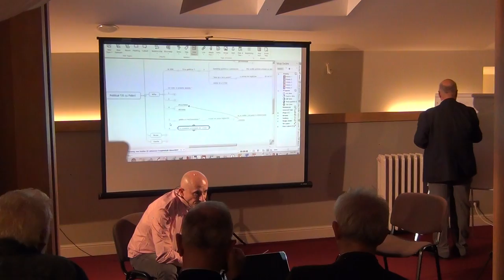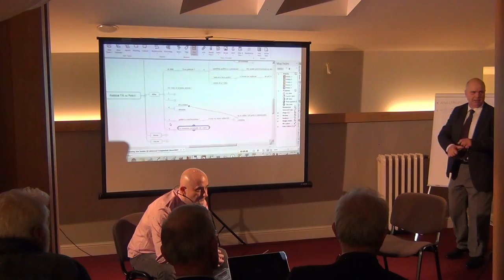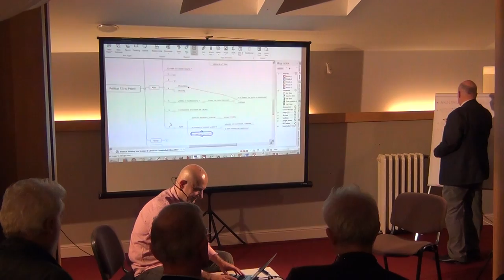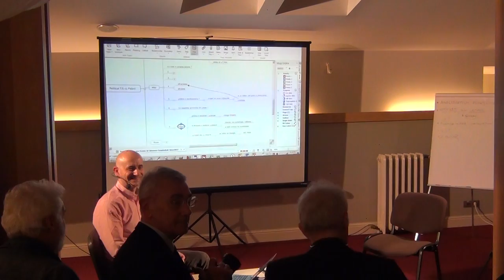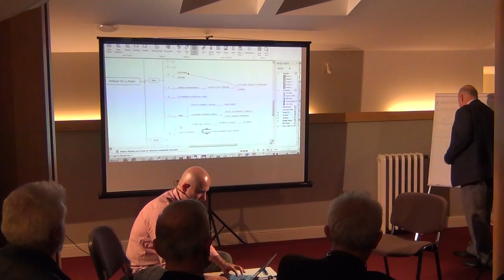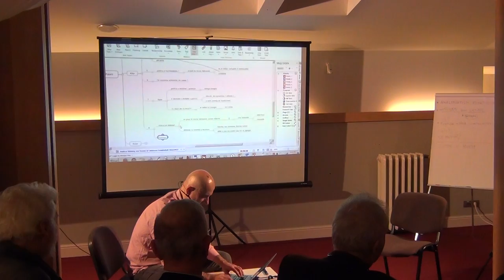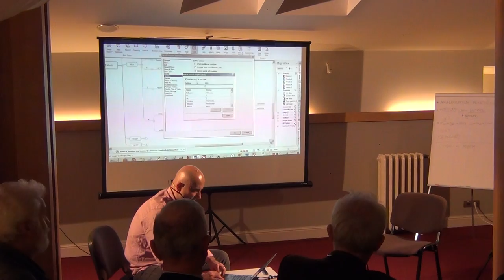ÎNCOTRO? Jam session politic / P3 / Cafeneaua Complexitatii